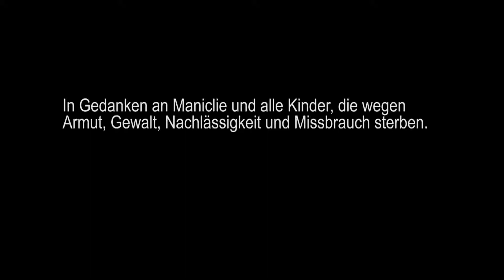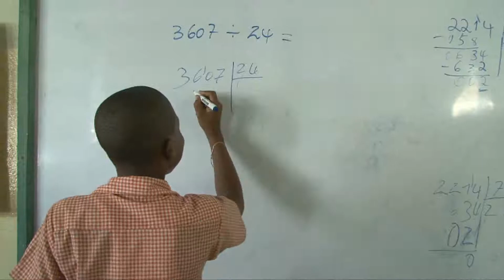SOS-Kinderdorf in Haiti - 2 Jahre nach dem Erdbeben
SOS-Kinderdorf Haiti hat maßgeblich geholfen, um die Situation der Menschen zu verbessern und hilft noch immer.